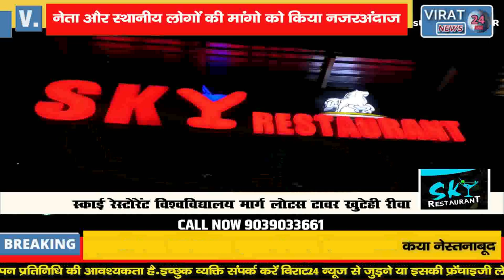🔻रीवा- विरोध के बाद खुली पीटीएस शराब की दुकान नहीं चली किसी की